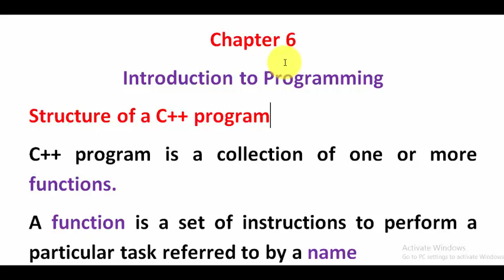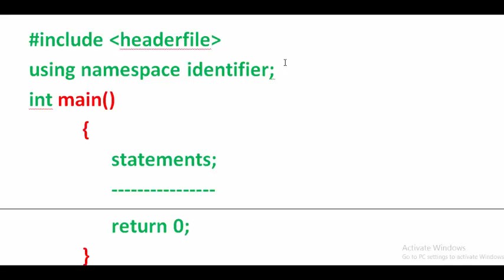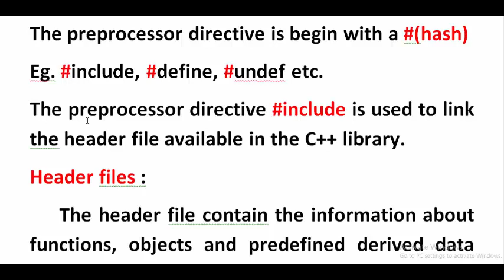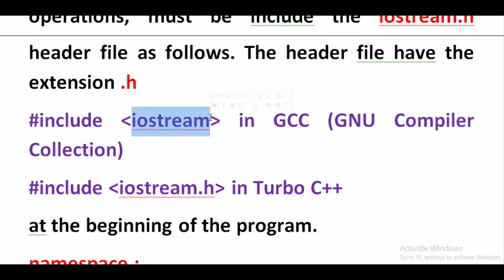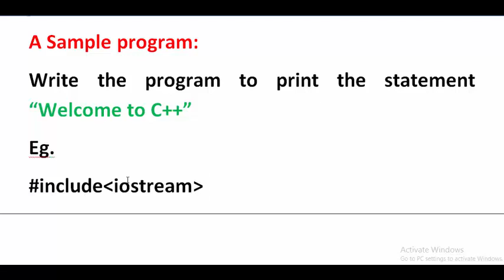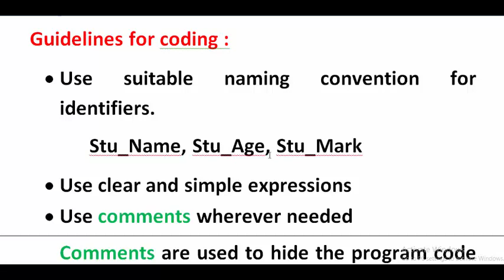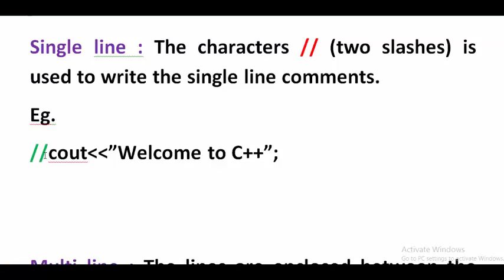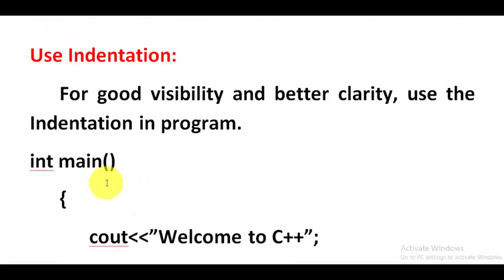+1 COMPUTER SCIENCE & APPLICATION | CHAPTER 6 | INTRODUCTION TO PROGRAMMING | PART I | SANU ROSH